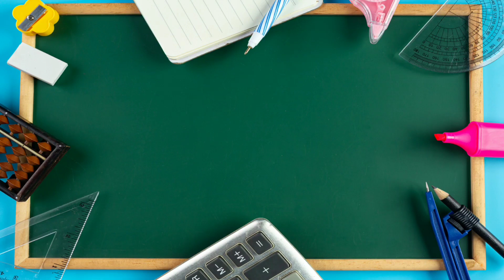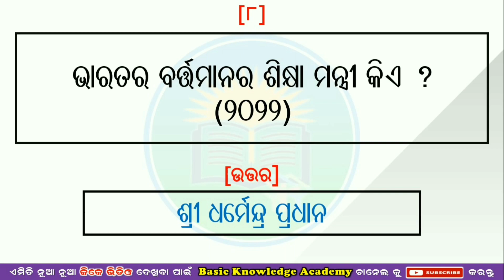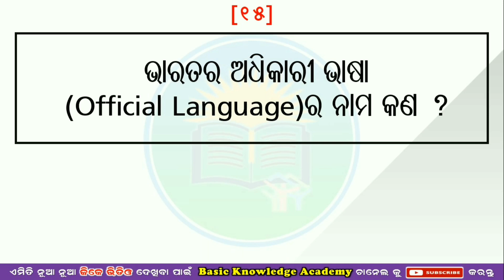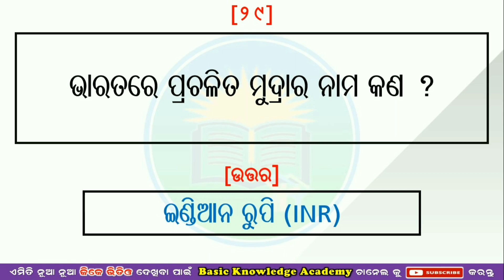Top 30 India gk in odia 🇮🇳 || odia gk question || odia gk 2022 || odia gk class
Friends..in this video we have discussed about some important general knowledge in odia language, which may helps to improve your general knowledge idea.

Friends, In this channel you can get only education related videos like Odia general knowledge, English general knowledge, Spoken English, Current Affairs and so on.

🔰 Our Channel is always with you for your better education.

Topic Covered with :-
odia gk tips
odia gk for ri
odia gk prashna
India gk in odia
odia general quiz
odia general knowledge quiz
general knowledge gk
odia general knowledge gk

🌟Also discussed : 🔥
1. gk question answer
2. odia gk video
3. odia kids gk
4. children quiz
5. Sadharan gyan in odia
6. Odia general nalej question and answer
7. Odia general question
8. odia general nalej
9. general knowledge odia 2021
10. general nalag question odia
11. odia jike
12. odia quiz gk
13. odia quiz video
14. odia gk question and answer
15. General Knowledge
16. GK
17. GK Question
18. GK Odia
19. Quiz
20. Odia GK 2021
21. Odia gk 2022
22. Odia new gk
23. Odia gk new
24. Odia gk 2022 new
25. Odia general knowledge 2022
26. jeneral knowledge
27. odia jike vidio
28. odia general nalag video
29. nua jike vidio
30. sana pilanka pain jike

• What is the name of our country?
• what is the capital city of india?
• Who is the current president of india?
• who is the current vice president of india?
• who is the current prime minister of india?
• who is the current education minister of India?
• who is the current health minister of india?
• what is the National animal of india?
• what is the National bird of india?
• what is the National tree of india?

The  Best Source of Knowledge🌍

Jay Hind 👮‍♂️
Jay Bharat 🇮🇳